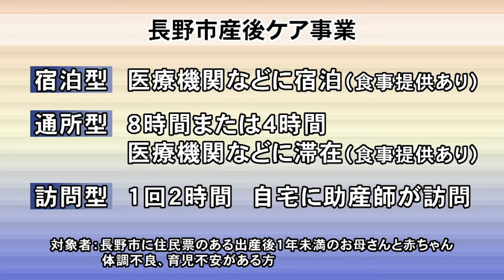産後ケアで子育てをサポート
出産後は、お母さんのからだも心も不安な時期です。市では、安心して子育てができるよう、医療機関や助産院などで産後ケア事業を実施しています。番組では、助産師によるサポートの様子などを紹介します。